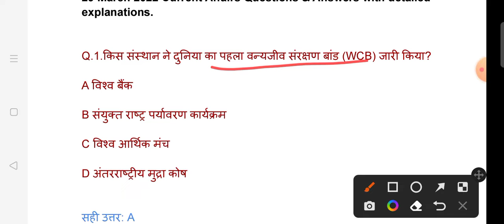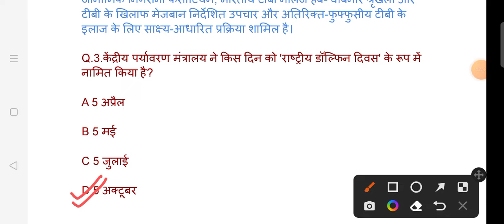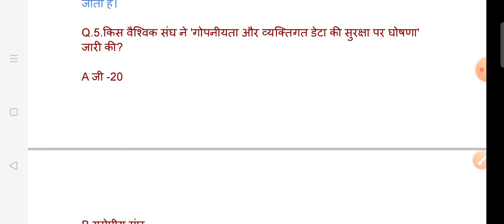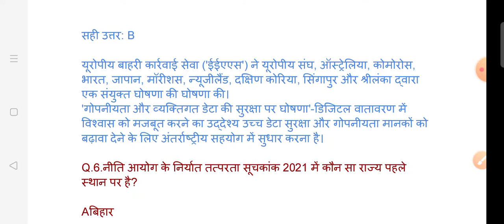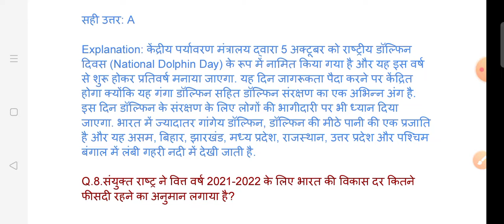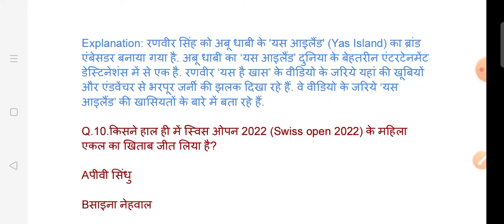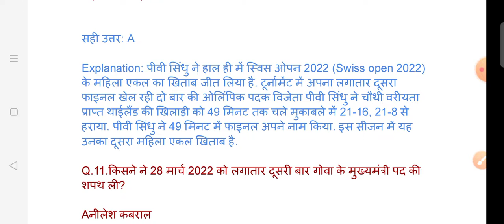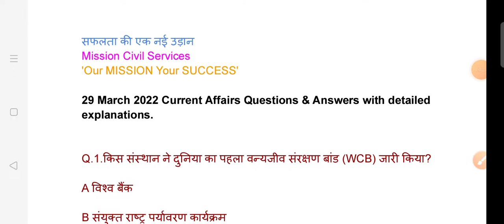29 मार्च 2022 करेंट अफेयर्स by Akanksha Ma'am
Mission Civil Services मैं आपका स्वागत है मित्रो नए परीक्षा पैटर्न को देखते हुए M.C.S टीम ने काफी व्यापक बदलाव किये है।
🚥सफल अनुभवी और विषय विशेषज्ञों के कुशल मार्गदर्शन में आपको अध्ययन सामग्री उपलब्ध कराई जाएगी

📚संपूर्ण अध्ययन सामग्री NCERT एवं NIOS पर आधारित

★साप्ताहिक टेस्ट की व्यवस्था
★Daily current affairs with Static Gk
◆Daily Subjectwise Quiz

■सभी विद्यार्थियों पर विशेष ध्यान देने के साथ ही व्यक्तिगत गाइडेंस की व्यवस्था

💊परीक्षा से पूर्व संपूर्ण कोर्स का रिवीजन और प्रैक्टिस।

🟠पूर्व परीक्षा में पूछे जा चुके व भविष्य में संभावित सैकड़ों प्रश्नों पर गहन चर्चा के साथ अभ्यास

अतःआज ही Paid Group में प्रवेश लेकर सबसे बेहतर टीम. Mission Civil Services Team का मार्गदर्शन ले.
📚कोर्स संबंधी विस्तृत जानकारी और एडमिशन के लिए आप हमे फोन व Whatsapp करें:-☎️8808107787

Paid Group For:-
👉UPSC 2022
👉UPPCS 2022
👉BPSC 67th
👉UKPCS 2021
👉MPPSC
UPSSSC/Lekhpal
TET/CTET/SUPER TET